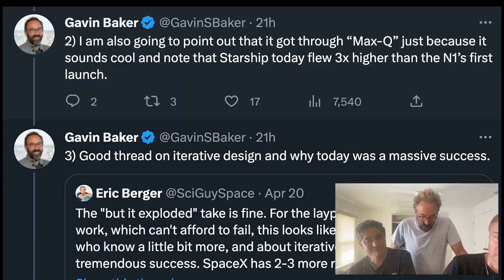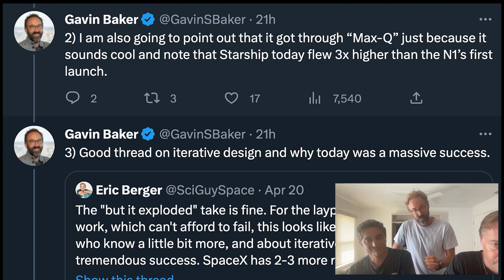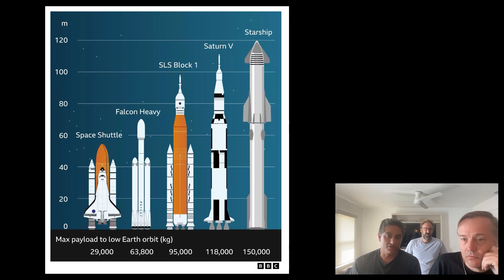SpaceX Investors explain why the Rocket Launch was so successful and important for humanity!